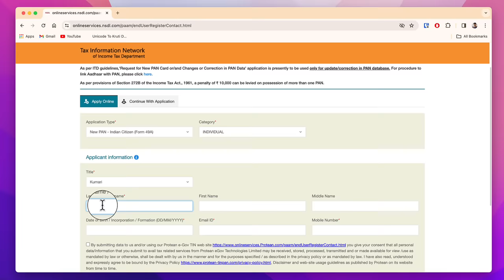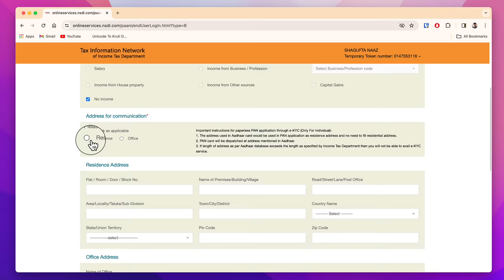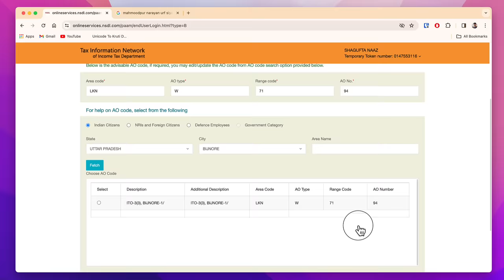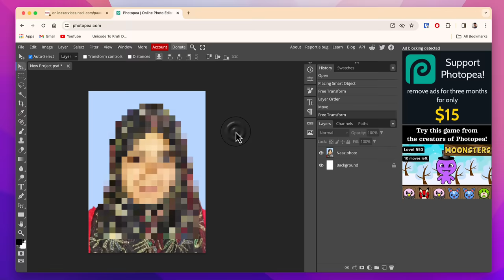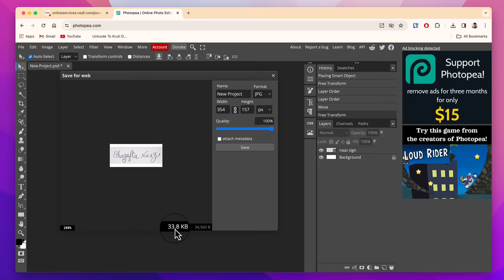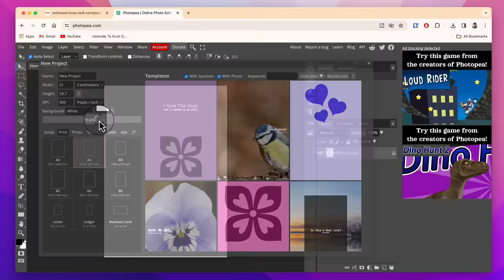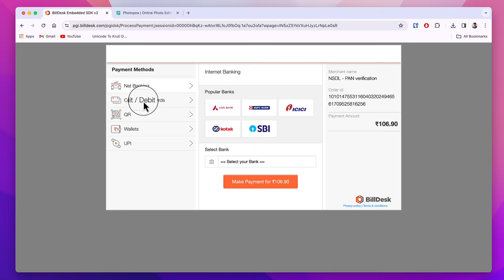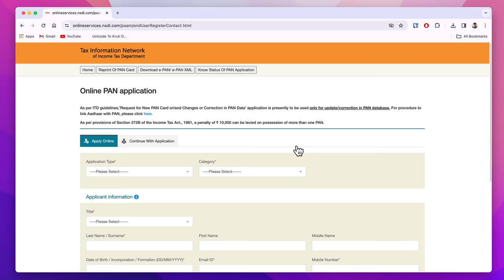Pan Card Apply Online 2024 | New pan card kaise banaye | Pan card photo signature kaise upload kare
New pan card kaise banaye, apply for new pan card with photo and signature. Pan card photo signature kaise upload kare, pan card photo resize, ye sab is video me dekhe. 2024 me new pan card banwane ka full process step by step.

Pan card ke liye photo aur signature resize karne ke liye online free photo editing software, Phopea

Pan card financial transactions ke liye ek very important document hai, Chahe bank me account open krana ho ya koi bada product buy karna ho, ITR file karna ho ya GST number lena ho, har jagah pan card mandatory hai.

Pan card 2 tariko se bana sakte hai, ek to instant pan card income tax ki website se free me. par uspr signature aur father name nahi aata hai. aur dusra nsdl portal se proper pan card. jispr photo, father name aur signature sab aata hai.

is video me nsdl portal se new pan card kaise banaye, iska pura process step by step dikhaya gya hai. pan card ke liye photo kaise resize kare, pan card ke liye signature kaise kare, pan card signature aur photo upload ye sab is video me dikhaya gya hai.